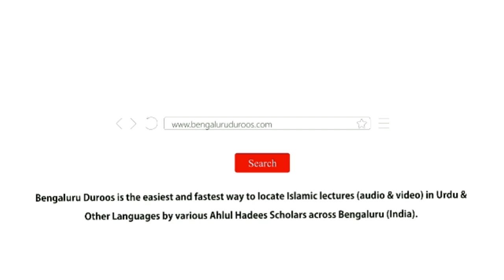Mehmaan Nawaazi Aur Aslaaf-e Kiraam | Shaykh Mohammed Azharuddin Madani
Series: Huqooq Wa Faraiz | Mehmaan Aur Mezbaan Ke Huqooq

Topic: Mehmaan Nawaazi Aur Aslaaf-e Kiraam

٠٠٠٠٠٠٠٠٠٠٠٠٠٠٠٠٠٠٠٠٠٠٠٠٠٠٠٠٠٠٠٠٠٠٠٠٠٠٠٠